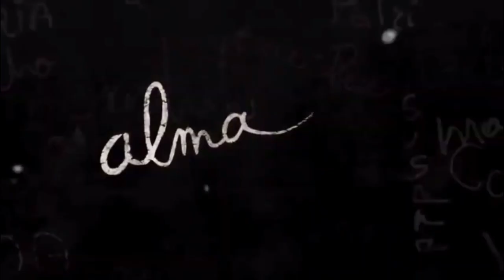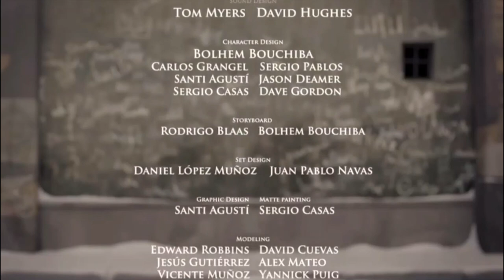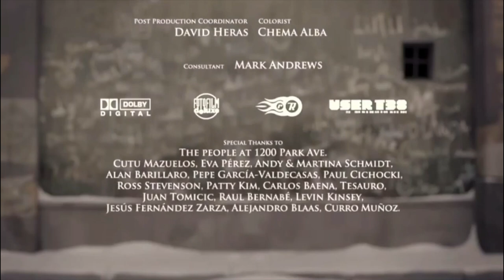ANAK PATUNG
Mengisahkan perbuatan sihir untuk memerangkap pelanggan untuk jadi jualan .seram
semoga terhibur.
The story : Centers on a young girl who gets lured into an enchanted toy store, drawn in by its beautiful collection of dolls, including one that looks just like her. She discovers only too late that the shop is nefariously intent on adding her to its permanent collection.
A four winning prizes animation written and directed by Rodrigo Blaas .

ABOUT  CGI Animation:
CGI Animation is the #1 inspiration resource for all CGI, VFX, 3D and Digital artists. We feature a wide variety of CGI content including behind-the-scenes, vfx breakdowns, short films & showreels.
CGI Animation is a HUGE movie , short movies,animated short movies and entertainment fans. We love animated short films and movies so much, that our genome team has gone through hundreds of movies to pick out the best moments, scenes,animated short film and famous lines from all of your favorite films. Whether it's an action, comedy, drama, western, horror film, or any other genre, TIMELESS FUN has the unforgettable moments that stay with you long after you leave the theater.
TIMELESS FUN animated short film
CGI Animated Short Film:

Password:
short film
Anime movie
Animation Movie
Short anime movie
Silent movie
Wonderful movie
Crossing movie
short films
A film about the present
A film about the preoccupation of children with Alaa and leave them to reality
Live Present Movie
the present
Kids Games
A movie without a word
A film of meditation
Meditation
Very moving film
Horror film
Short horror film
Awesome movie
Awesome short film
Horror film
A mysterious animation movie
Mysterious movie
The animation is mysterious and terrifying
Movie Dolls
A short film about the dolls
Movie Dolls
Doll House Movie
A scary short film
Animation movie is very scary